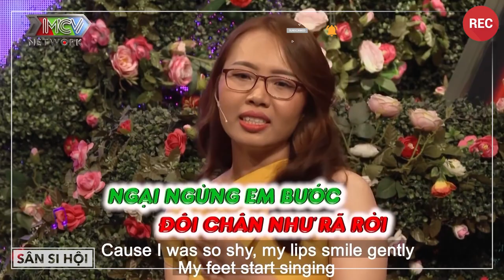Nữ Đại Gia BĐS U50 Bỏ Chồng Vì Cặp Bồ Hốt Luôn Trai Tân Kém Tuổi Về Chăm Sóc Dưỡng Già